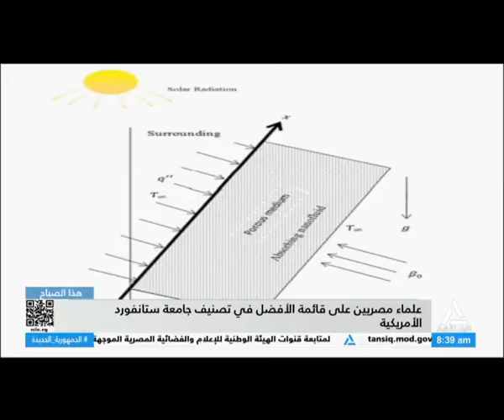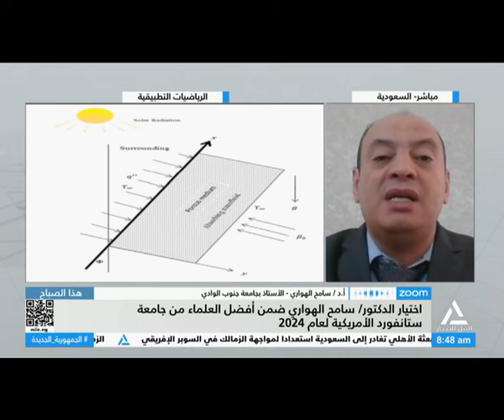مداخلة أ. د/ سامح الهواري - الاستاذ بجامعة جنوب الوادي